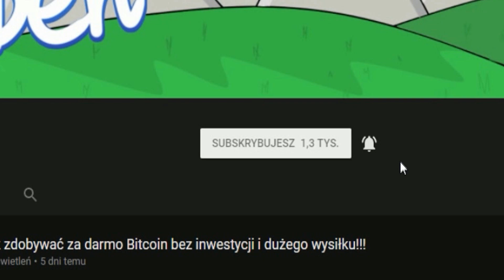Arivi.pl Dawno nie było takiego startu 8 topa 16 kili miecz 5/2 set 4/3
★✔★ Rozwiń opis! ★✔★
▪Dobijemy 25 łapek?
Mam nadzieję że ten film wam się spodobał i zostawicie like ;)
▪ Jeśli spodobał ci się odcinek, nie zapomnij zostawić łapki w górę
★ Informacje:
▪ Dzięki za 1391!! widzow! ✔
Fanpage

▀▀▀▀▀Nie zwracaj uwagi na dalszą część opisu ▀▀▀▀▀
dnku theMajaak Boom gildia gildie mchc.pl cala prawda o mchc.pl dlaczego mchc.pl upada faworka wlam na konto wlam na maszyne serwer parkour xamjump.pl play.myotherworld.net serwer minecraft top 5 txt klepa spazahd oszust na 7 latku kendal lisekpompa
minecraft 1.9 nowy system pvp bez koxow tarcze elytra reklama serwera serwer na 1.9
Minecraft Serwer easyhc pvp 1.9 combat update serwer non premium skaf pluginy na gildie pluginy easy hc download pobierz
1.7.5 - Survival Games - GSGames - Premium/Non-Premium [PL]
screamking1337 aspyr Bikfazi mironq freeze4 1.9
Polskim YouTube Minecraft Vertez minecraft mody 1.7.2 Minecraft mini games serwer survival+frakcje jeste oszuste
1.7.2 Mody - The Lord of the Rings Mod - Pierścień, Nowy Świat,
Survival Games 20 30 slotów Creative Minecraft sp Minecraft Server Darmowy
1.7 NO PREMIUM NO HAMACHI SURVIVAL/IGRZYSKA Jestę Oszustę #1 Gram na Tabcraft.ench.pl
zrobić serwer Minecraft 1.7.2??? (Bez hamachi)(Non-Premium) nowe pvp w minecraft serwer survival
CTSG,Zaha.JJayJoker,GnomekPL.Dzunior.Mad­­­­­­­­­?-
zik89,Myszu/Szczurek15 Chce byc slawny Grubson
1.7.2 Free build + Survival!!! Dedyk! [HD] Adrian Like MinecraftBlow TOP 5 TXT DO PVP serwer minecraft
1.7.2) Jak zrobić serwer Minecraft Bukkit 1.7.5 bez Hamachi #1
zrobić serwer minecraft bez hamachi ZA DARMO! 1.7.5 AdrianXMinecraft Minecraft 1.7.5 NAJLEPSZY POLSKI SERWERTagi! nie bedzie ich po 100+ subach! stivki orka
minecraft serwer server 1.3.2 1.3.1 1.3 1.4 dedykowany dedyk
polski hamachi non premium
bezchamahi bez chamahi youtube polski pingwin polskipingwin minecraftblow top jjayjoker minecraftbremu bremubudowla brick cegla cegła stone kamień zamek wieża kopuła world edit worldguard worldedit guard permissionex tutrial
eu eng br logblock treekt skkf2 plugin bukkit .org org lockette lwc paczka pluginsów pluginsow chunki trolling bf3 bf4 black serwer hardcore skkf minecraft serwer txt 1.7.2serwer pvp hiplay.pl
mc.xer0.pl xEjdzey Pet Edit BartoloEdit parkour minecraft edit serwer hardcore skkf kokoski txt 1.7.2 18 edycja skkf minecraft 1.9 jeste oszuste mrvount rendery pvp hasa poznaj nas illuminati 3 sezon wodogrzmoty małe vesaczi